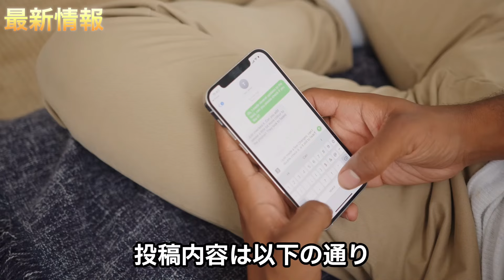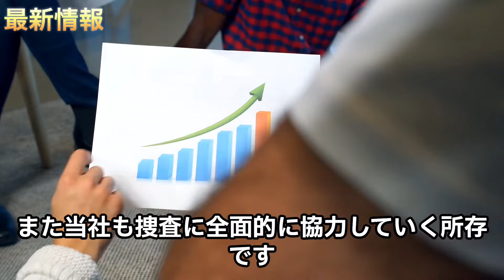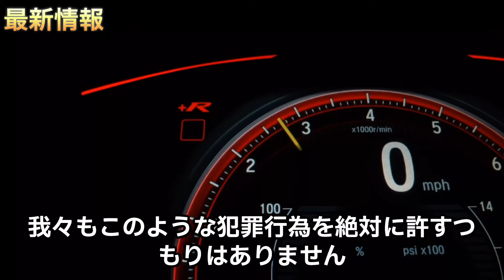速報【殴られて警察沙汰】ブレイキングダウン13.5【溝口さんに災難】朝倉未来#格闘技ニュース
最新の格闘技関連の話題をお伝えしています。